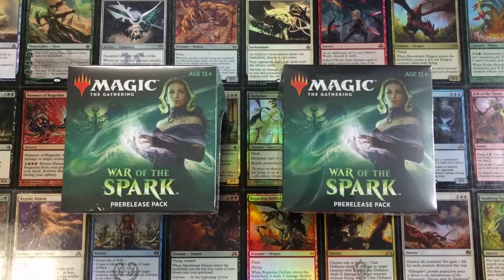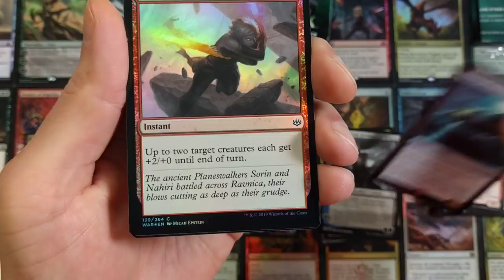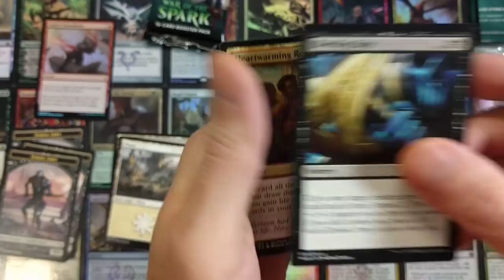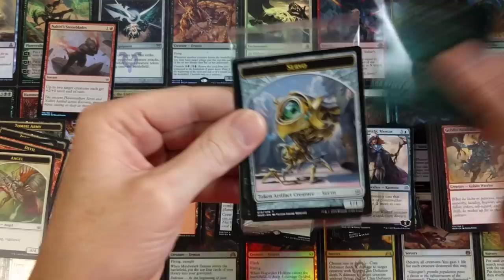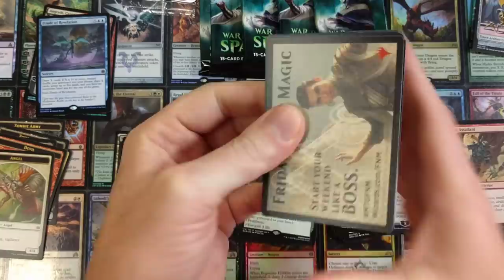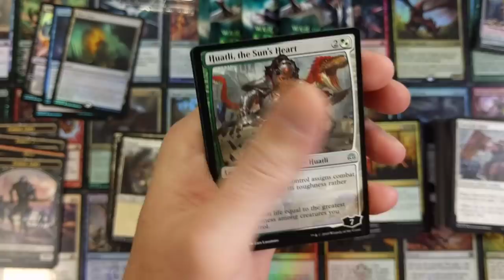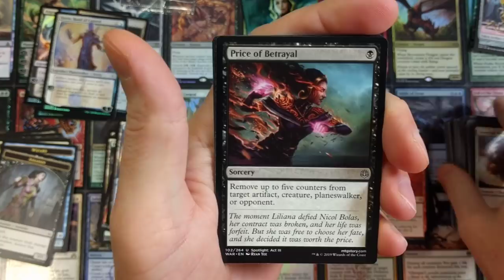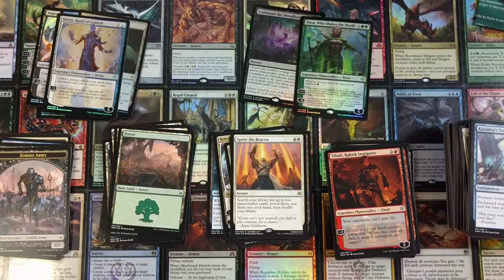WAR OF THE SPARK Prerelease Pack | Magic the Gathering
War of the Spark Prerelease Kit.  Double Promo Rare Pack!

-Fan Mail-